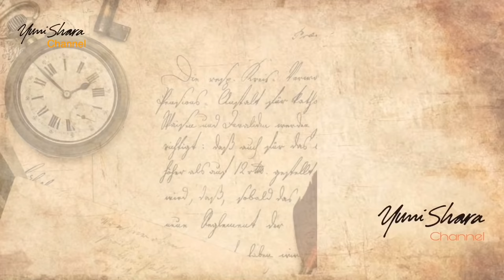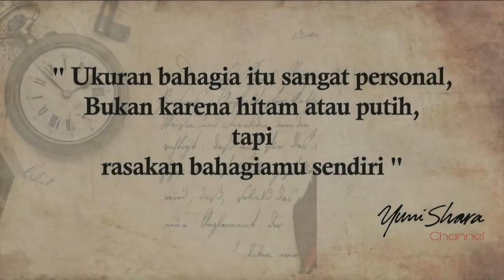RAHASIA AWET MUDA DARI MAMA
Hi Younetz...Ini rahasia awet muda dari Mama saya..